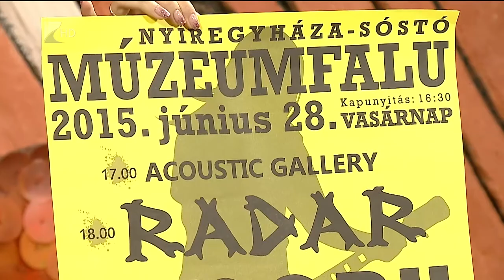Hagyományos ‘Radarozás’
A Radar zenekar több mint tíz éve alkot és zúz Szabolcs-Szatmár-Bereg megyében. A Víg-Kendben többek között erről szólt a zenekar frontembere. Mák István (Maku) azt mondta, szinte már megszokott, hogy nyáron a Sóstói Múzeumfaluban koncerteznek. Az eseményről beharangozót tartott a stúdióban.

Maku egy jó hírt is hozott a nézőknek: új, az elmúlt éveket összegző klipje jelent meg a Radarnak, ezt július elején a Kölcsey Televízió is bemutatja majd.